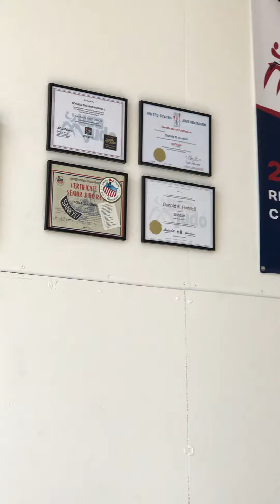June 10, 2021